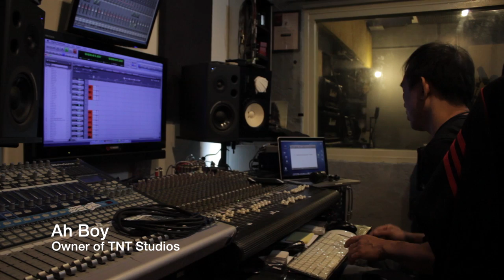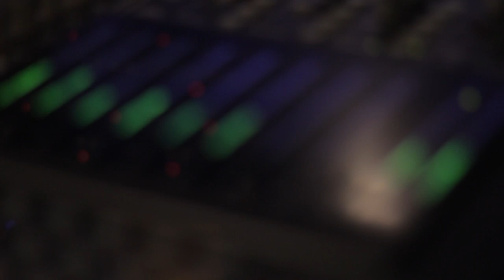HANAFIE WARREN (OFFICIAL) - VLOG Drum Tracking (Behind The Scenes)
Fifi, Caspar, Zaki, Joon and Melvin working together in the studio with lots of laughter.

LIKE the Facebook Page to stay updated with the latest news.

LISTEN and DOWNLOAD "Terpedaya" now on SoundCloud!